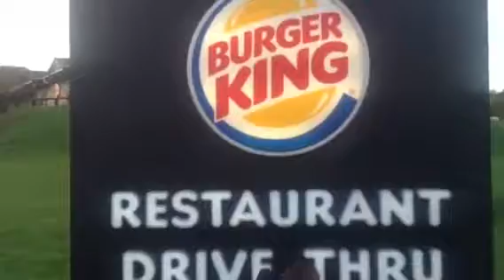Trip to heave and hole up down to and throw X X X 2013